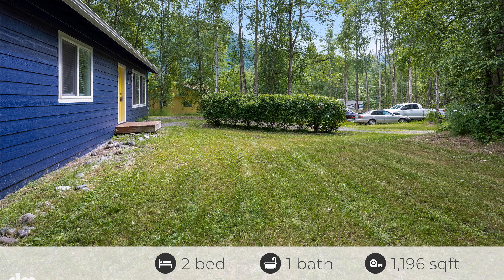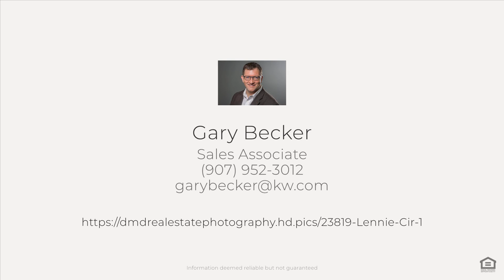23819 Lennie Cir, Chugiak, AK